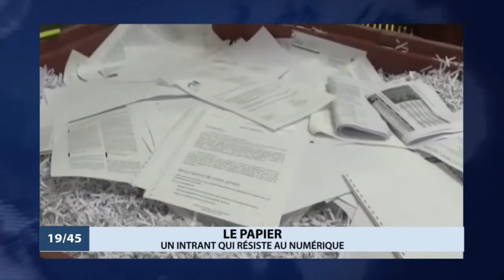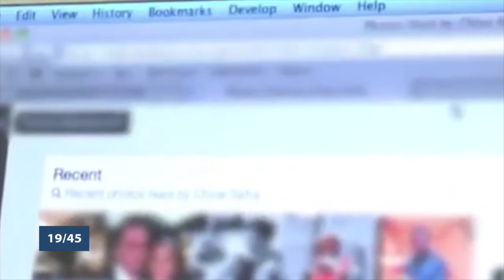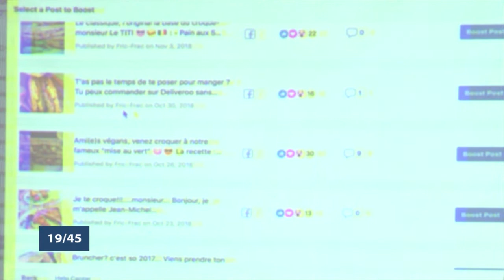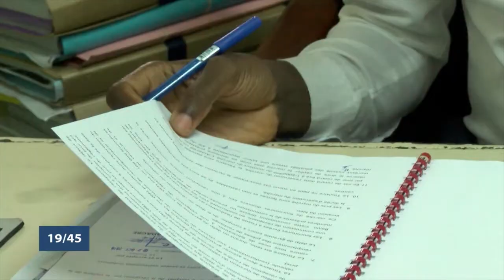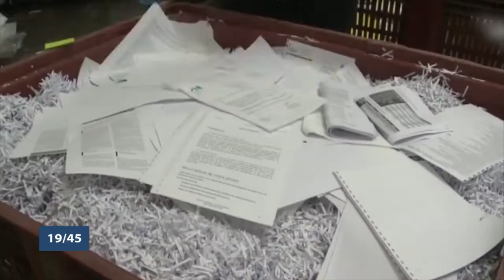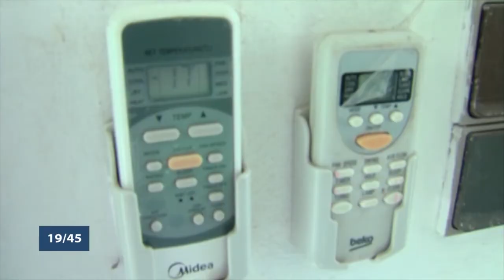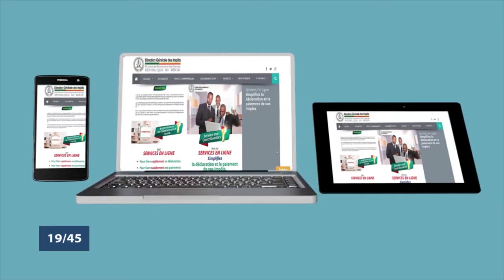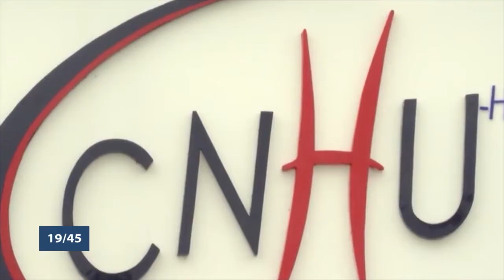Le 19 45 du mercredi 05 février 2020 avec Patrick ADJAGBODJOU